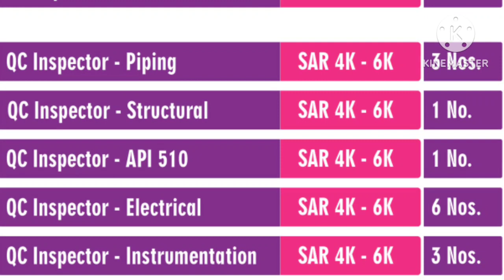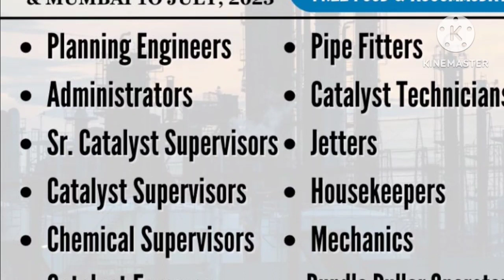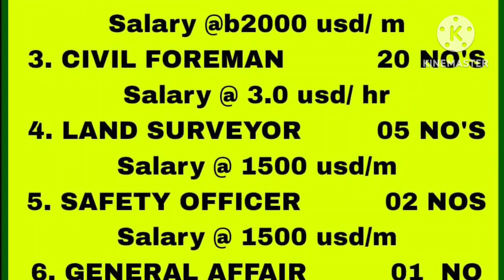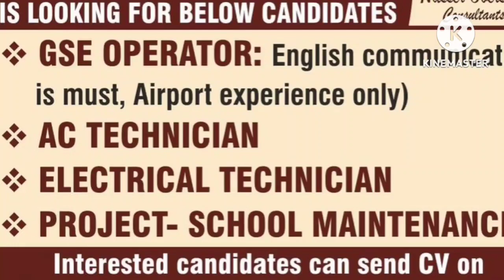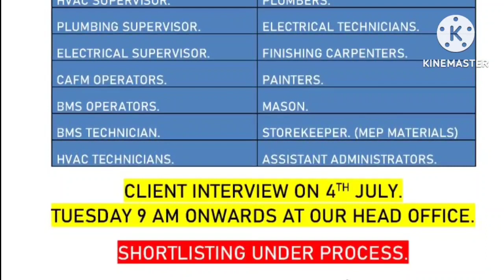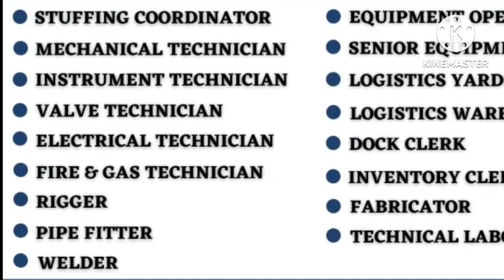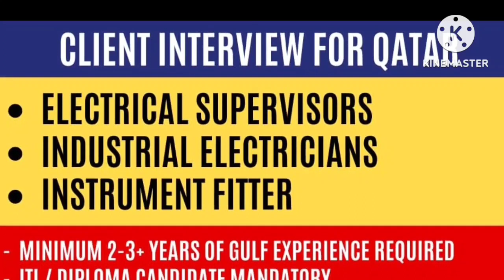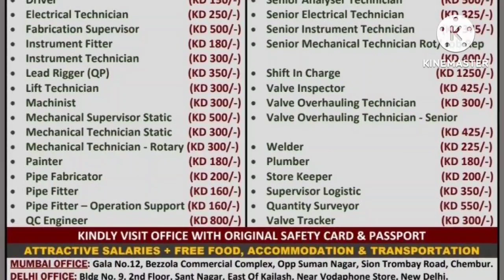Assignment Abroad Times Today | Europe | Abroad Job | Overseas | Fresher Job | Africa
Whatsapp groups

private job
private jobs
fresher jobs
Mechanical engineering
civil engineering
psu jobs
employment news
sarkari naukri
up jobs
Delhi jobs
Gurgaon jobs
Faridabad jobs
Noida jobs
NAJAFGARH JOBS
BAWANA JOBS
HARYANA JOBS
MANESAR JOBS
PUNEJOBS
BANGLORE JOBS
Bihar job
Rigger job
helepr job
driver job
welder job
painter job
scaffolder job
cleaners job
hospital job
nurse job
operator job
trailers
tailor driver job
Dr job
doctor job
instrument technician job
structure fitter
structure fabricater job
fitter job
Pipe fitter job
plumbers job
electrician Job
ac Technician Job
HVAC job
mechanical fitter
mechanical technician job
engineer job
supervisor job
foreman job
static foreman
Static supervisor
Civil engineer
mechanical Engineer
electrical Engineer
meson job
plaster meson
tils meson
carpenter job
welding Foreman
welding Supervisor